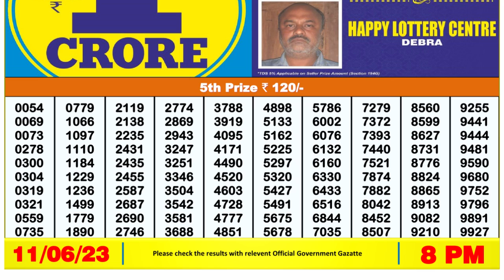🔴Dear Lottery Sambad Live 8pm today 11.06.23 Nagaland State Lottery Result